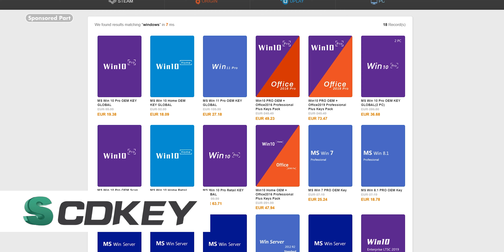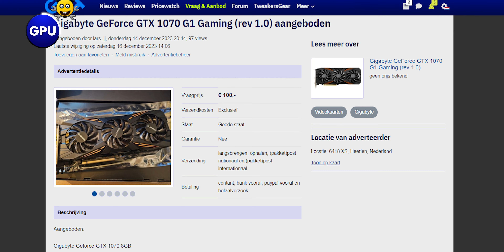BUDGET Game PC voor €500! (2024) | Koopadvies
➡️ Videokaart:

Tijd om een Budget Game PC voor €500 samen te stellen! In dit koopadvies vertel ik je wat je voor dit geld kan halen.

►► Vermelding Social Code:
Deze video bevat een betaalde samenwerking met Scdkey. Deze vermelding is onderdeel van de Social Code: YouTube. Voor meer informatie over deze richtlijnen, ga naar